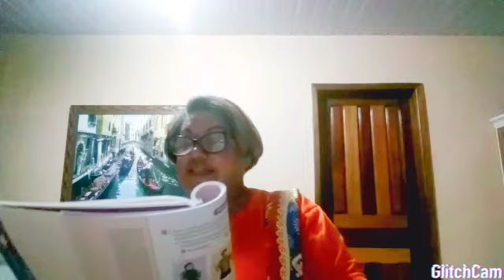Aula de Arte (2ºano) 12/06